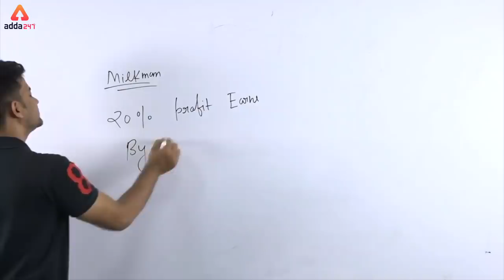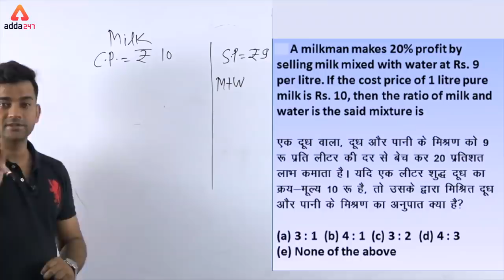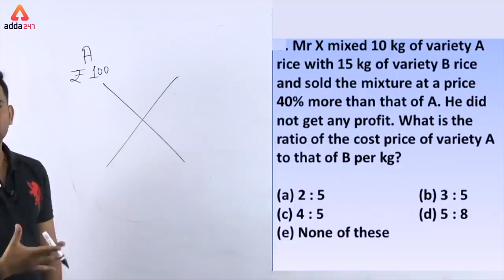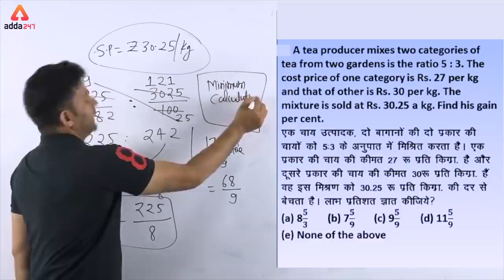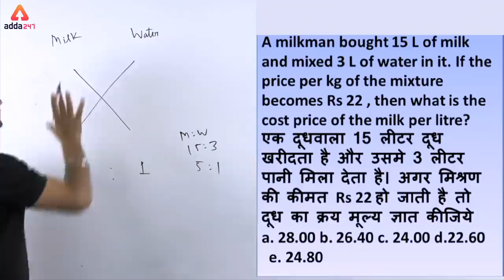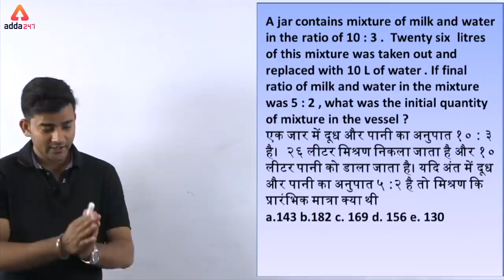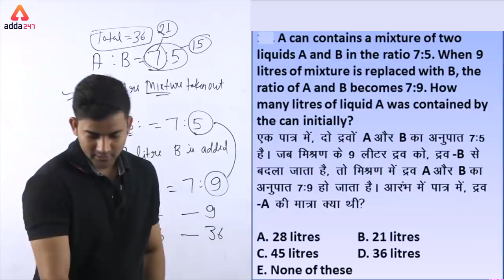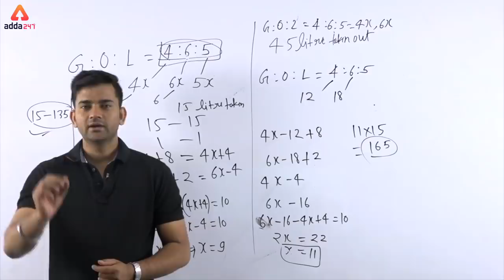Complete Video On Mixture & Alligation | AMIT SIR